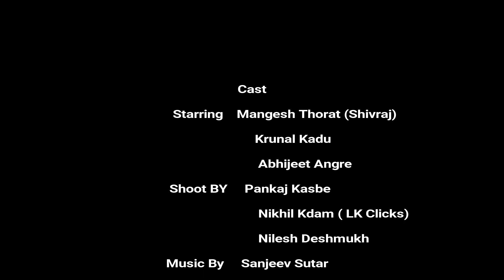J Raaj - Street Boy Teaser | LK Entertainment | Mangesh, Krunal, Abhijeet | Team Stardom Empire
Starring - Mangesh Thorat, Krunal Kadu, Abhijeet Angre

Shoot By - Pankaj Kasbe & Nikhil Kadam (LK Clicks), Nilesh Deshmukh

Lyrics/Rap/Concept - J Raaj (Jairaj Bhise)

Mix Master - Abhijeet Chavan

Edit By - Adish Ambore

Thanks - Amol Pethe. LK Clicks, Tejas Pawar & All Kothrudkars.

Team Stardom Empire

Links